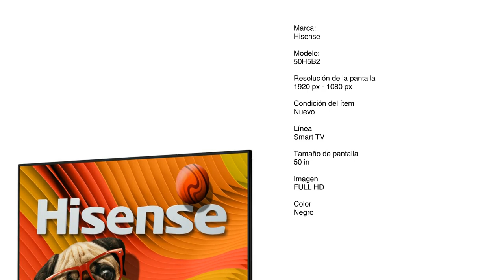Pantalla Hisense 50H5B2 50" Full HD Smart TV Negro televisor LED